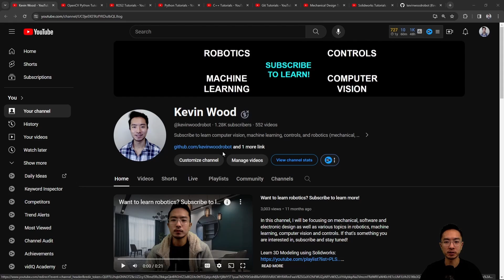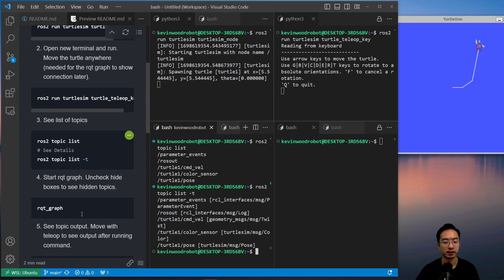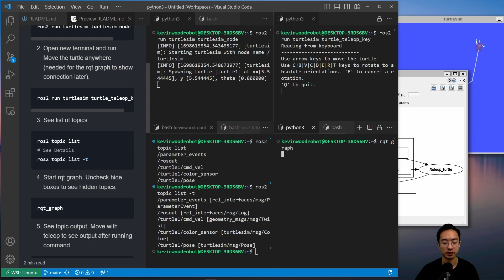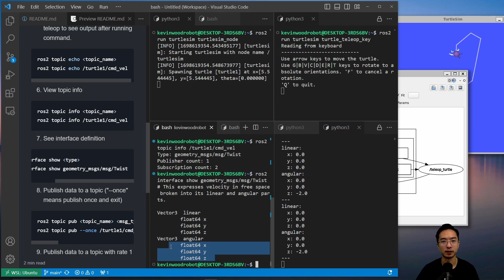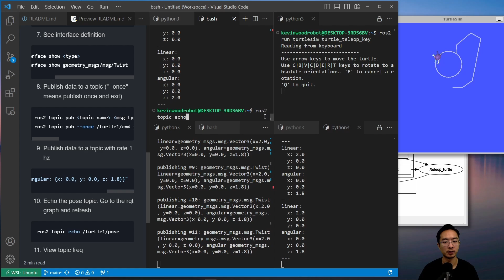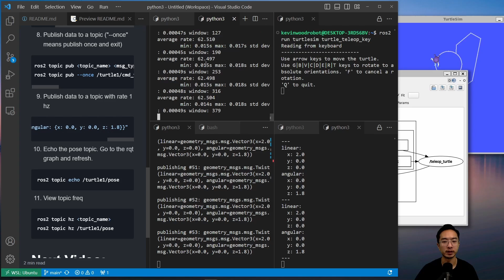ROS2 Topics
In this ROS2 tutorial video, I will go over ROS2 topics using ROS Humble.